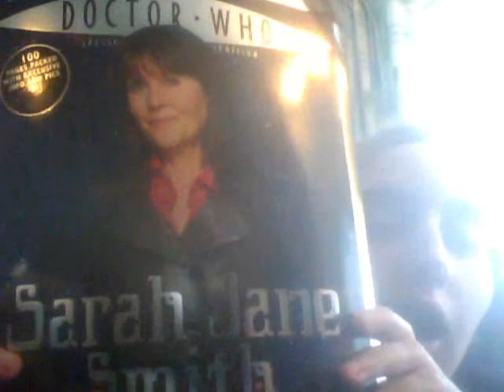TAG: Doctor Who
I tag all of you.